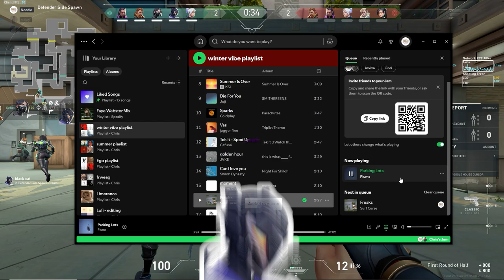This guy KNOWS how to talk to EGIRLS in VALORANT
Now this guy KNOWS how to talk to people AMIRITE??

FREE EKITTENS!! -

Timestamps:
0:00 - Intro
0:35 - "Love is Love"
1:59 - THE BEST Jokes
2:35 - Best WINGMAN!!
3:37 - SLAAYYYY QUEEN
4:45 - TRIGGER WARNING!!
5:03 - HOW TO MAKE A GIRL HAPPY 101
6:05 - Outro